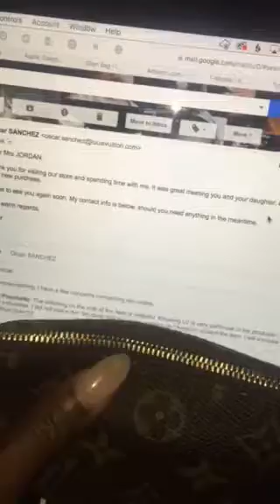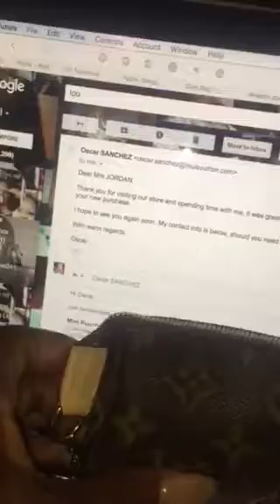LV 2018 Mini monogram Pouchette